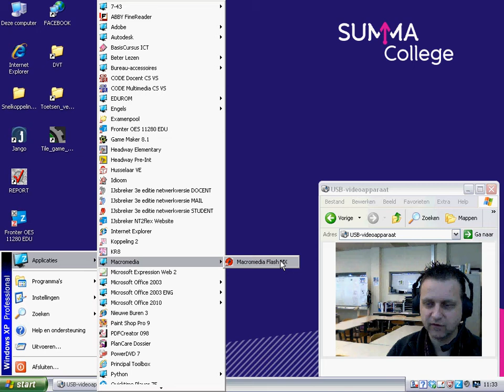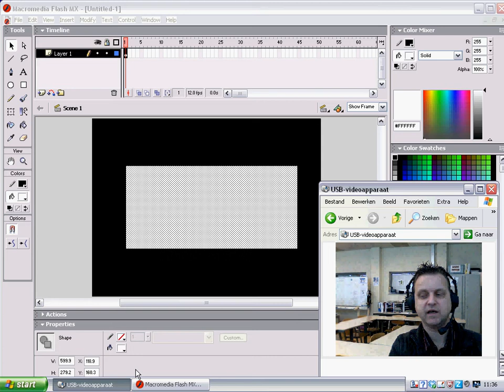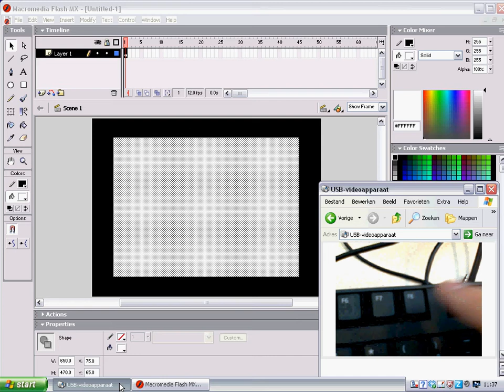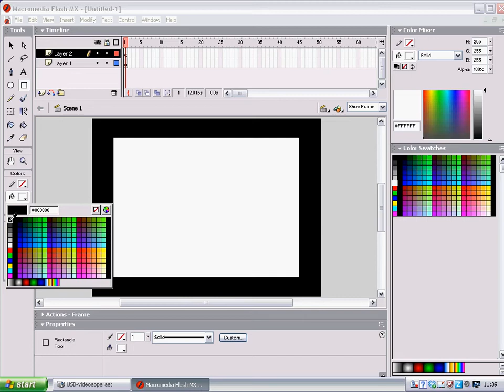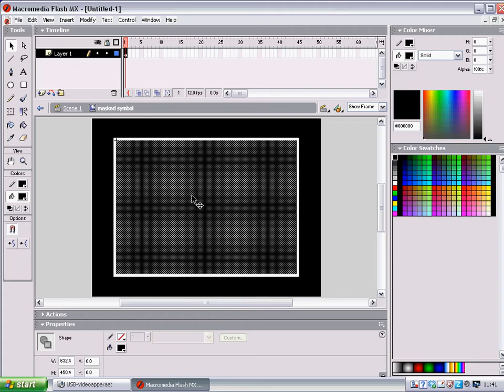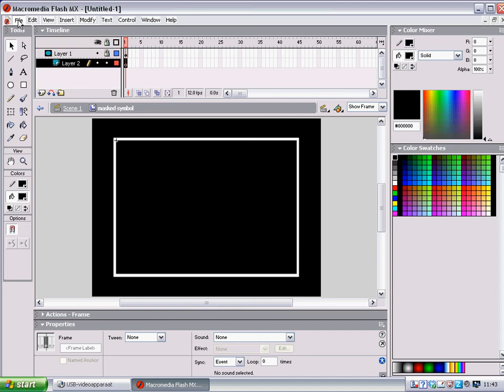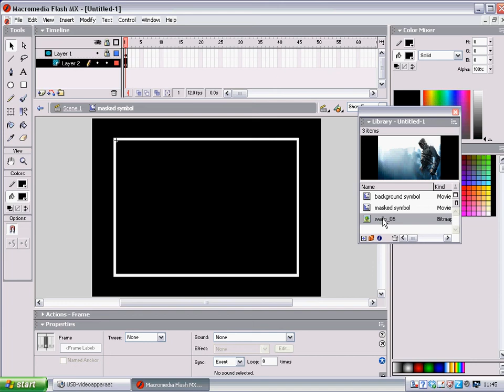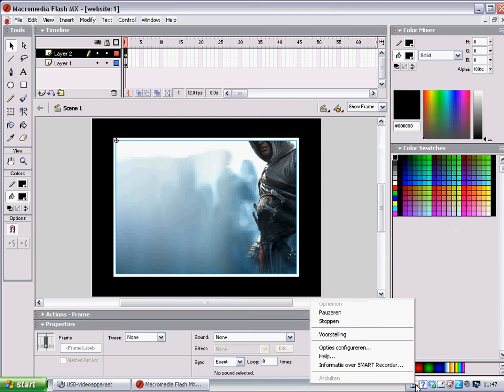February20 Tutorial Website maken met Flash MX Deel 1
Dit is een tutorial voor leerlingen van school 23 (onderdeel van het Summa college te Eindhoven).

De tutorial leert de leerlingen een website te maken in het wat oudere (maar nog steeds zeer goed werkende) programma FLASH MX.

In deze tutorial maak ik stap voor stap een website m.b.v. de reader die ik enige tijd geleden voor de leerlingen gemaakt heb.

Deze videoclip is deel 1 van totaal 4 delen.